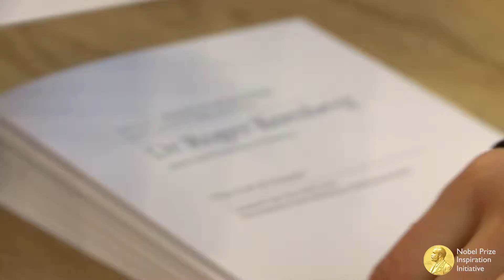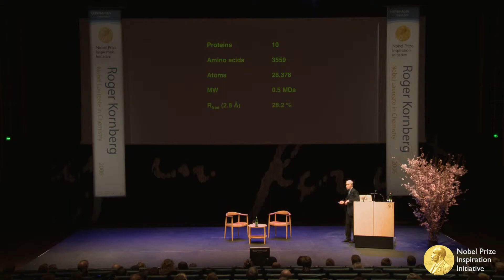Nobel Laureate Roger Kornberg - NPII Highlights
Dr Roger Kornberg visited Sweden and Denmark on the 8th and 9th April 2014, as part of the Nobel Prize Inspiration Initiative. for further details